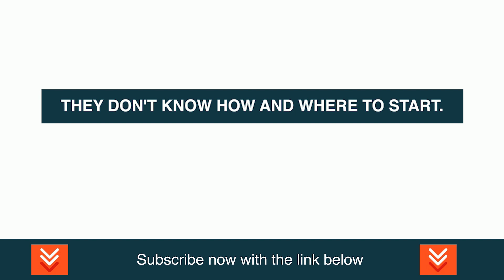Lawrence Lepard: You've Got To Make Your Own Decision. It's Now..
Lawrence Lepard runs Equity Management Associates, LLC, an investment partnership which has focused on investing in precious metals since 2008. His Fund invests in emerging gold producers and drill stories, as well as larger companies which show attractive growth and cash flow. Mr. Lepard is a Director of Rise Gold Corporation and Amarillo Gold.

Video content: Lawrence Lepard, Restart, reset, the big reset, banks USA, savings banks USA, economy USA, finance USA, money USA, capital USA, stocks USA, stock exchange USA, real estate USA, politics USA, media USA, gold, gold coins, silver, precious metals, bitcoin , Cryptocurrency, currency crisis, currency reform, financial community, financial policy, financial market, banks, financial crash, euro crash, bank crash, investment, euro crisis, economic crisis, bankruptcy, bankruptcy, inflation, credit, insolvency, profit, system change, reset, crash, finance, finance, money , Trade, goods market, means of payment, securities, cash, bank balances, claims, debt capital, interest, liabilities, purchasing power, central banks, ECB, precious metals, expropriation, system change, stock market trend, success channel, company, state, Bill Gates, Jeff Bezos, Elon Musk, Warren Buffett, Bernard Arnault, Mark Zuckerberg, Larry Ellison, Larry Page, finance, crash, cash, microstrategy, Michael Saylor, gold, central banks, currency, economy, government, politics, stocks, assets, real estate, money, future, inflation , Recession, Technology, Asset Advisor, Finance, Crash, Cash, Microstrategy,  Bitcoin, BTC, cryptocurrency, gold, central banks, currency, economy, government, politics, money print, assets, stocks, ethereum, fortune, investment, PayPal, stock market, real estate, money, future, inflation, recession, technology